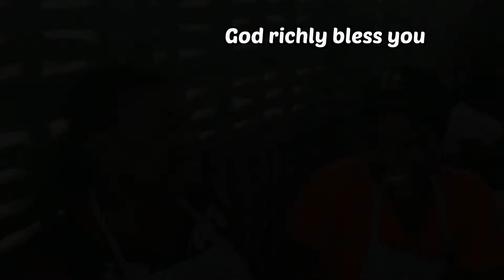Being a Chop Bar Attendant for a day, |the hustle is real 😅| vlogmas day 1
Hello, welcome,  if you new here, am Minah and today we are exploring popular fufu joint in cape coast and we tasking too as well, trying to be a @chop bar attendance for a day, and see how it go...the daily hustle of a chop bar attendance for a day...

👇Do enjoy🤗

Become part of this lovely family💕 👪

bensounds_buddy_ copyrightfree sounds

facebook; mina m. amanor
Twitter; MinahClusq _

editing apps
VLLO
Power Director.